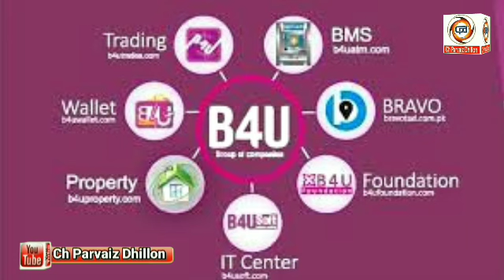Cashworth 25 % | SRG Update | اپنا حق لینے کی تجاویز | B4U Leader Ijaz Ansari Very Important MSG